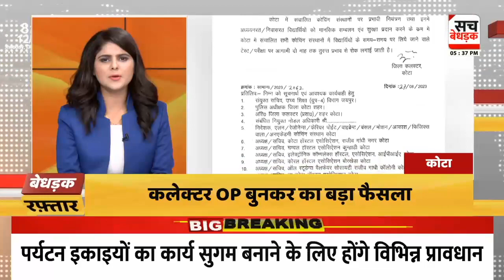देखिए देश-प्रदेश की बड़ी ख़बरे बेधड़क रफ़्तार में | Bedhadak Raftaar | Sach Bedhadak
About Video: देखिए देश-प्रदेश की बड़ी ख़बरे बेधड़क रफ़्तार में | Bedhadak Raftaar | Sach Bedhadak